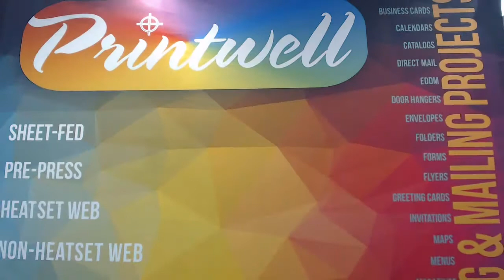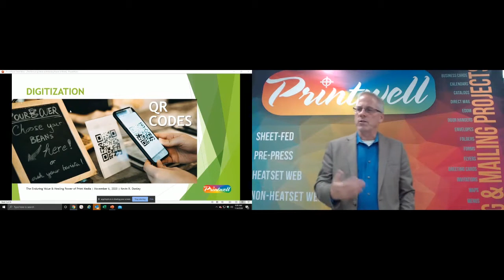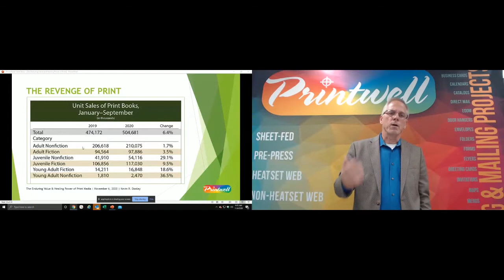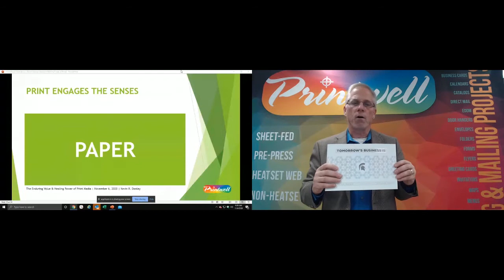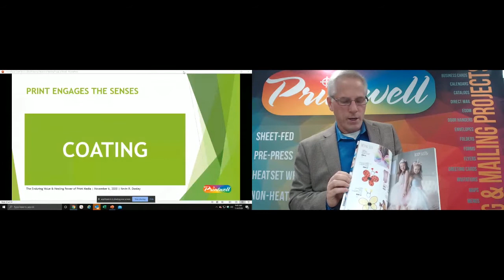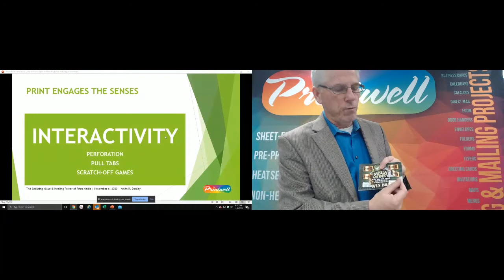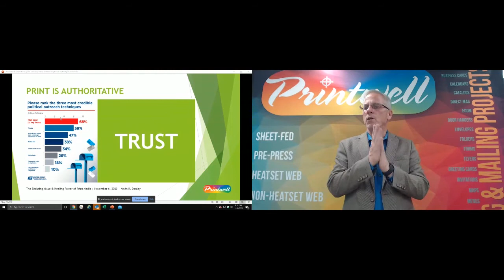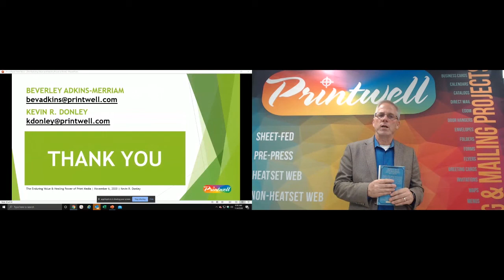The Value of Print Media Today - Kevin Donley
2020 Michigan Festivals & Events Association Convention Breakout Session.